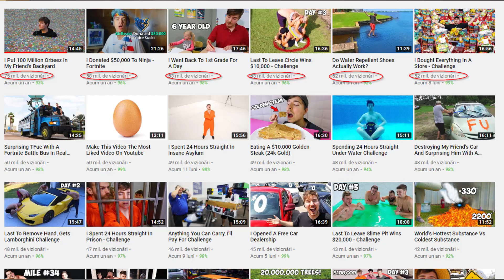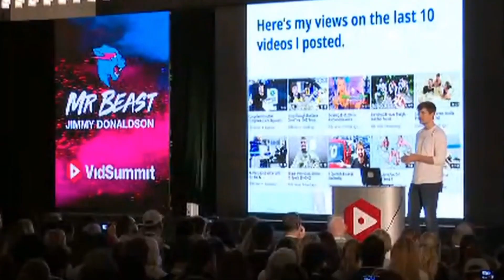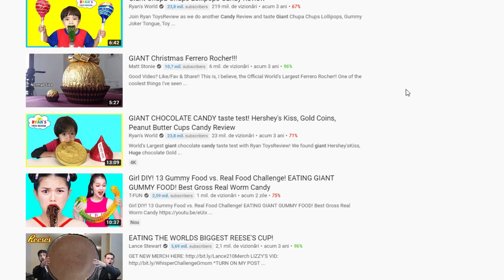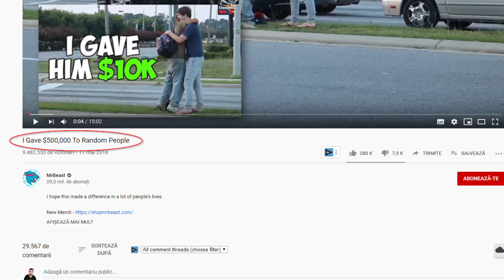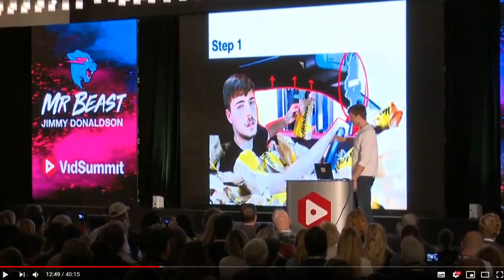MrBeast este un GENIU al Youtube - cum si-a crescut canalul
Cum a crescut MrBeast asa de repede pe Youtube? Cum a reusit sa faca atat de multi abonati si vizualizari si cum reuseste in continuare sa faca asta. Vrei sa faci abonati, vizualizari si bani ca MrBeast? In acest videoclip iti dau cateva sfaturi care sa te ajute cu asta.
Cum face MrBeast videoclipurile, cum editeaza sau cum face thumbnailuri? Toate astea l-au ajutat sa ajunga la o suma foarte mare de abonati si vizionari si sa aiba una din cele mai rapide cresteri de pe Youtube.

Cum sa faci Youtube de pe telefon

Cum sa cresti pe Youtube

Explicatii pentru Youtube care sa te ajute sa cresti

Cum se face un thumbnail

Cum sa faci vizionari pe Youtube

Cum sa faci un thumbnail, banner, grafica Youtube

Cum sa ai succes pe Youtube

MrBeast este un GENIU al Youtube - cum si-a crescut canalul cum a facut abonati si vizionari